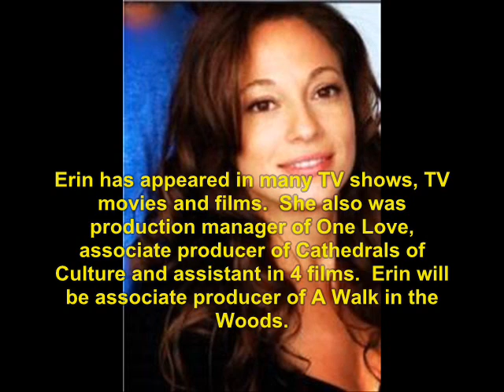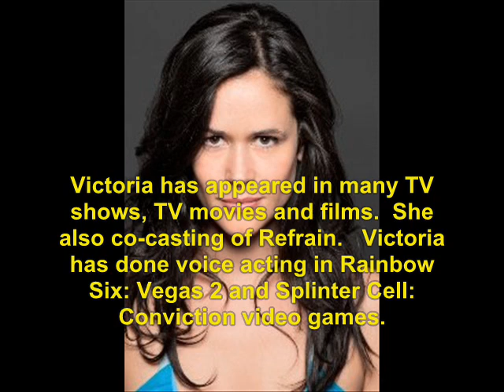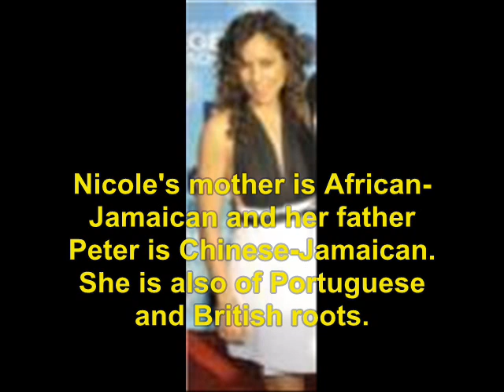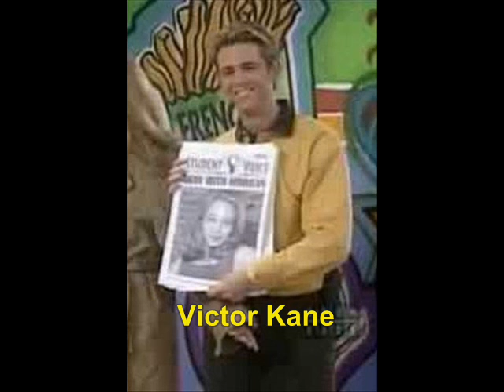Student Bodies (1997): Where Are They Now?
find out what ever happen to the 1997 TV show, Student Bodies.